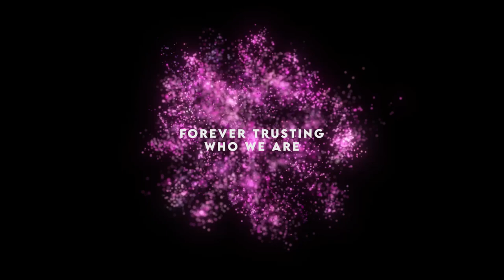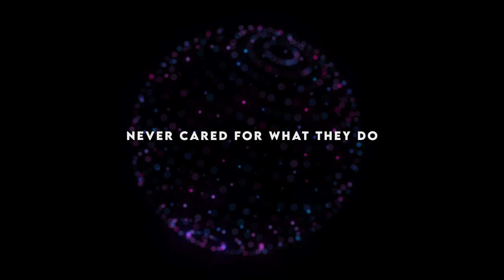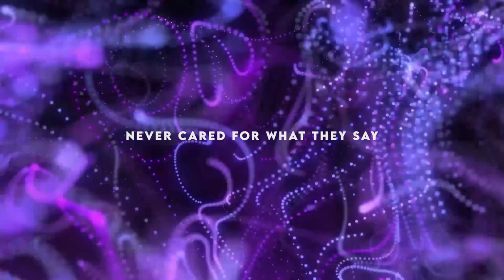PG Roxette - Nothing else matters (from "The Metallica Blacklist") [Lyric video]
Here's the lyric video for "Nothing else matters" performed by PG Roxette project.

Originally performed by Metallica.

All graphics in the video made by me.